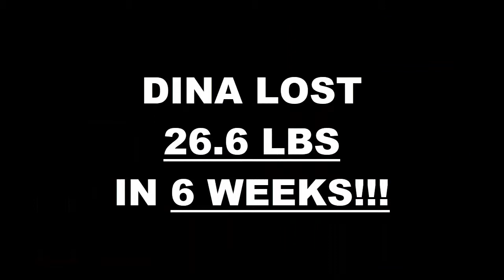West Covina Fitness 6 Week Challenge Results - Dina Merlo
We will now check the result of Dina's 6 week weight loss challenge!